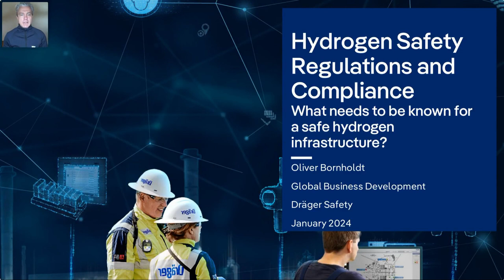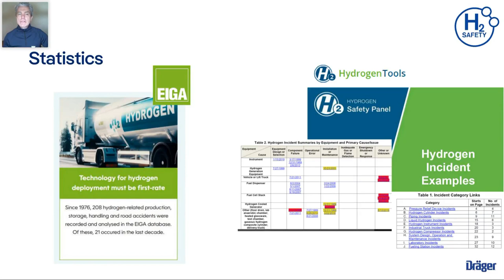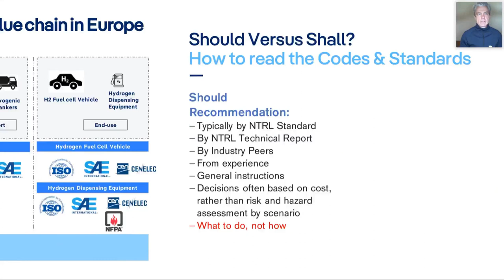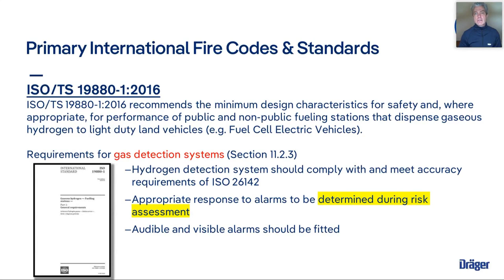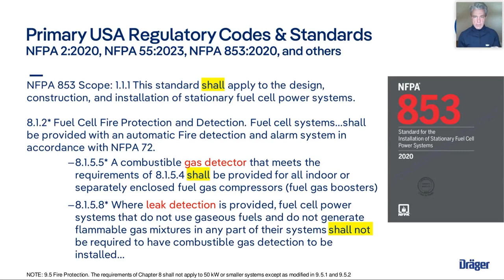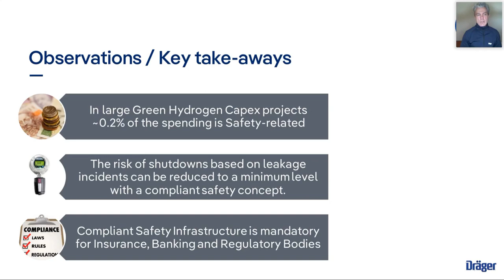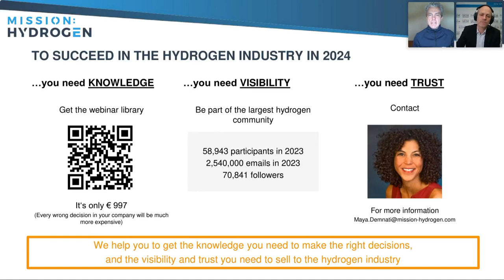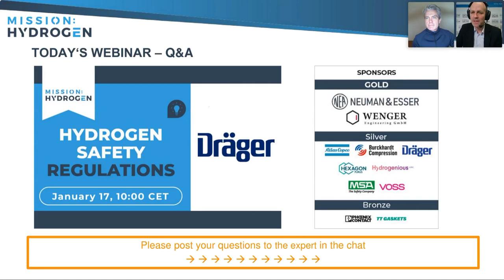Hydrogen Safety Regulations and Compliance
Draeger's Oliver Bornholdt tackled the topic of Hydrogen Safety Regulations and Compliance and gave an informative talk on what needs to be considered and known to ensure a safe hydrogen infrastructure. Watch now and find out more.

Chapter 0: Introduction: 00:00 - 02:39
Chapter 1: Introduction to statistics and incidents: 02:40 - 12:10
Chapter 2: Codes vs. Standards: 12:11 - 19:00
Chapter 3: International Fire Codes & Standards: 19:01 - 21:03
Chapter 4: US Regulatory Codes & Standards: 21:04 - 27:45
Chapter 5: Route to Compliance: 27:46 - 37:50
Chapter 6: Q&A Session: 37:51 - 1:32:26